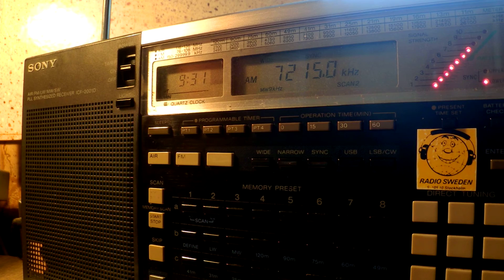29 01 2016 Trans World Radio Europe in Hungarian to EaEu 0930 on 7215 Nauen